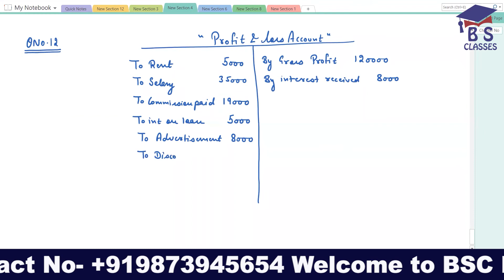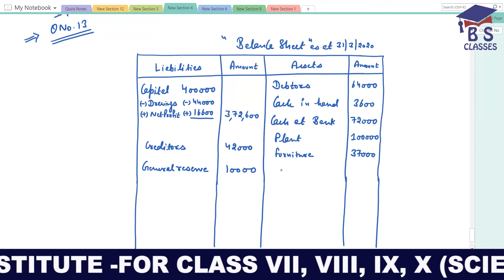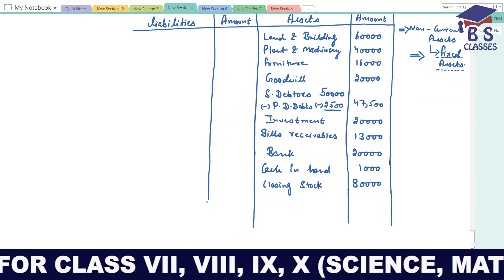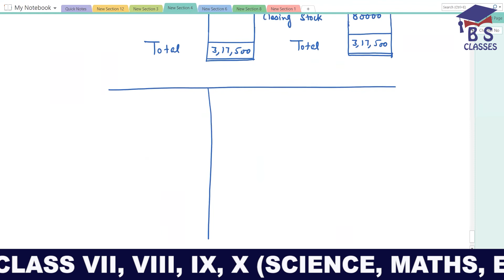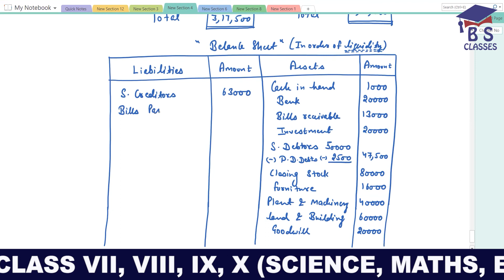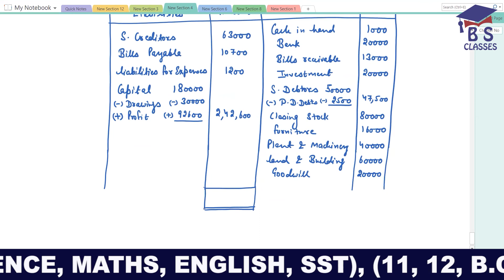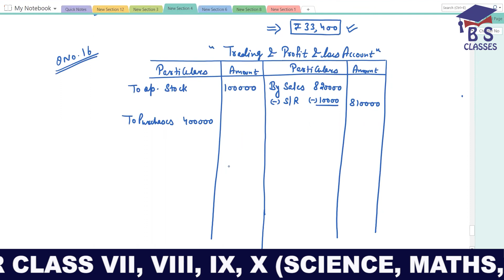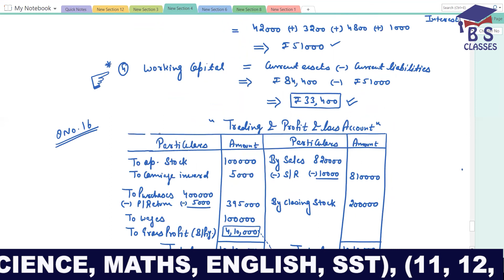Class 11 : Financial Statement Part -3 | By Brijesh Sharma Sir | BS Classes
Download Official app from play store in the name "BSC" Register yourself as "STUDENT" to Study under my direct guidance :)

For face to face classes: BS Classes
B - 4 SURAJ MAL VIHAR MAIN ROAD ,SURAJMAL VIHAR, DELHI-110092